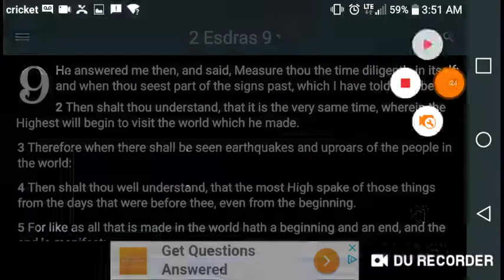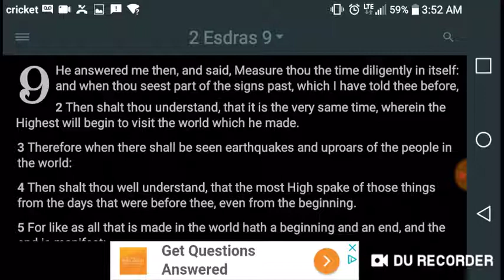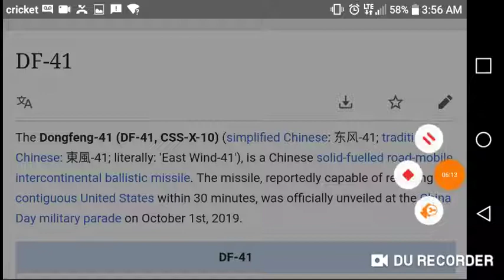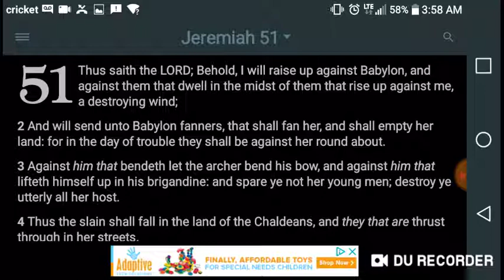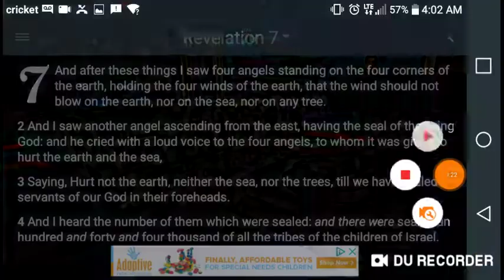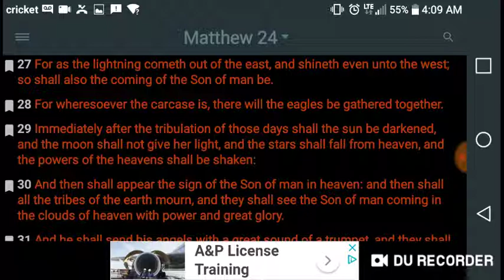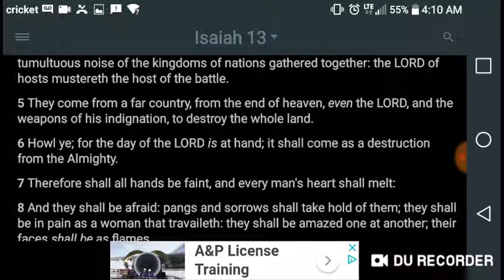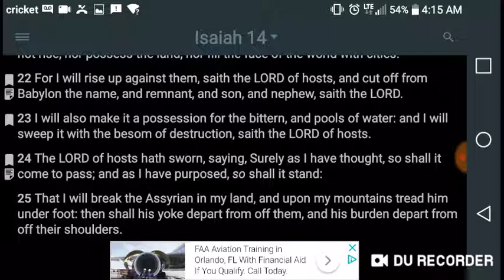WW3: "CHINAS EAST WIND-41 MISSILE" (THE DESTROYING WIND)